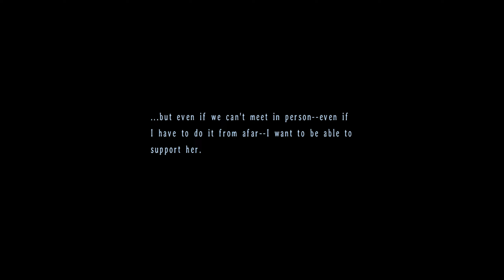The Legend of Heroes: Trails in the Sky 3rd | Star Door 1 - Julia's Day Off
This is a Video of the Memory Door from The Legend of Heroes: Trails in the Sky 3rd

Location: Grancel Castle
Episode: Julia's Day Off
Requirements: Julia & Mueller
Reward: Septium Vein & 3000 Mira

Memory Door Timestamps:
00:00 Star Door - Chambers & Memory Fragment
00:53 Holiday to Captain Schwarz
05:38 Princess Whereabouts & Duke Dunan
09:06 Julia Fans & Become Nun to Get Out
14:58 Meet with Major Vander
18:26 Captain Schwarz Anxiety & Solution from Major Vander
24:14 The Solution (24:46 Julia Schwarz VS Mueller Vander)
27:11 Thank You
29:19 Conclusion